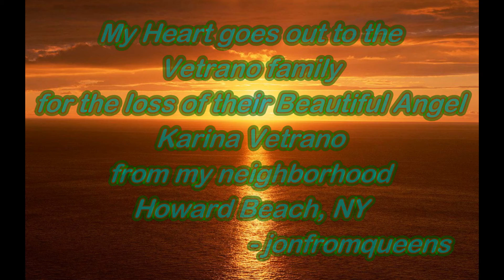Tribute to Karina Vetrano by jonfromqueens